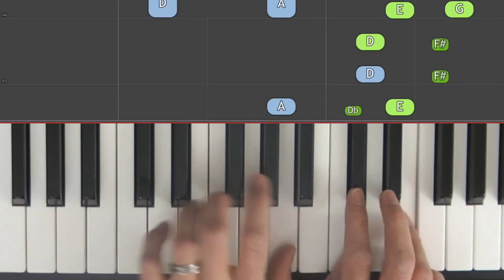Marche des soldats de bois / ABRSM Piano Grade 3 2017 & 2018, B:3 / Synthesia 'live keys' tutorial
Synthesia tutorial of ABRSM Piano Grade 3 2017 & 2018 syllabus:

B:3 Marche des soldats de bois (P. I. Tchaikovsky). No. 5 from Album pour enfants, Op. 39